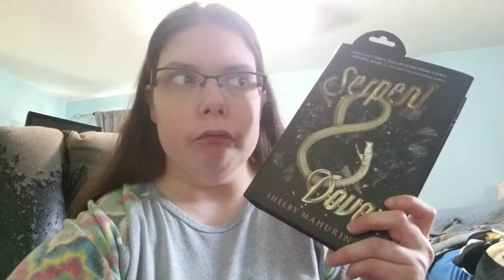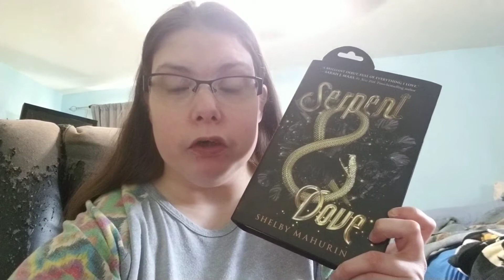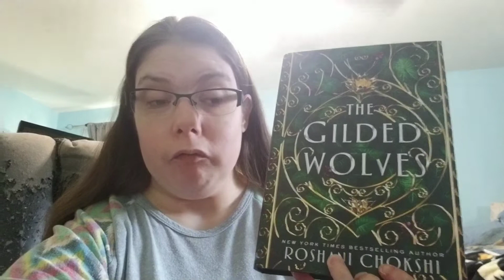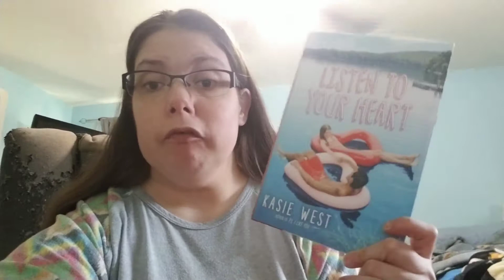Currently reading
Where i tell you guys everything that i want to read this week/ currently reading